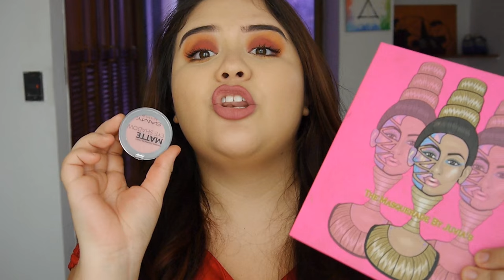🔥SAMY Nuevas sombras MATTE | Reseña - Vanessa Bacca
Mis amores! Como les prometí hace rato aquí les traigo la reseña de estas sombras matte de la marca SAMY cosmetics.

* Transmito EN VIVO todos los viernes a las 8:00 pm.

*Aquí encontrarás fotos y tutoriales de maquillajes hechos por mi.

 ♥ INSTAGRAM PARA INSPIRARSE
*Aquí encontrarás maquillaje hecho por otras artistas.

 ♥ ♥ ♥ ♥ ♥ ♥ ♥ ♥  Preguntas frecuentes   ♥ ♥ ♥ ♥ ♥ ♥ ♥ ♥